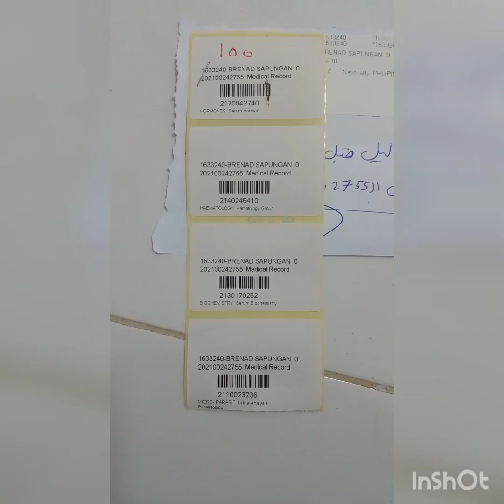follow up check up for my hemoglobin